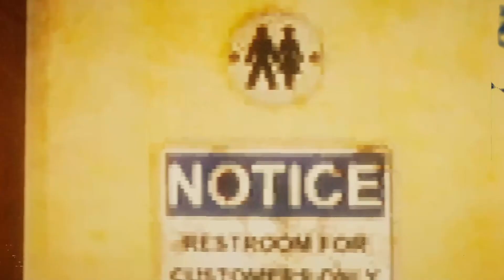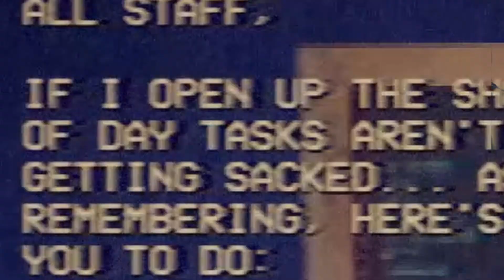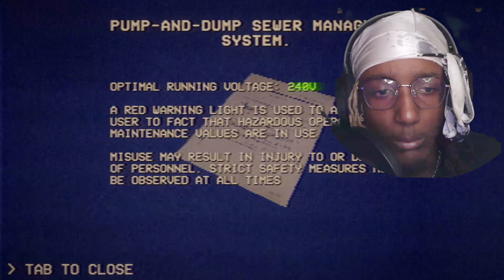WHAT HAPPENS WHEN YOU WORK ON YOUR DAY OFF.....(HELPPP)[Rewind or die]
Yoo honestly enjoyed this one. It was aloottttt and took my dumb self a while but i hope you enjoy.{You better enjoy 😈}

“But I say to you who hear, Love your enemies, do good to those who hate you, - I love everyone Thxs for watching! -Kiidd💚